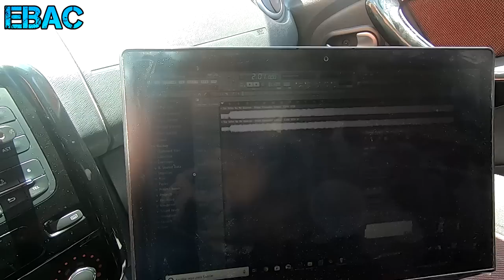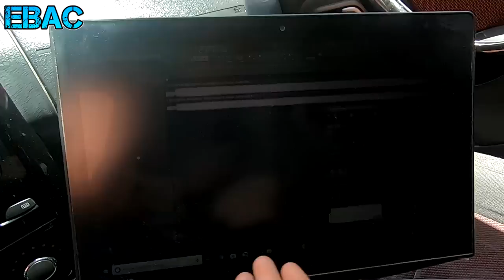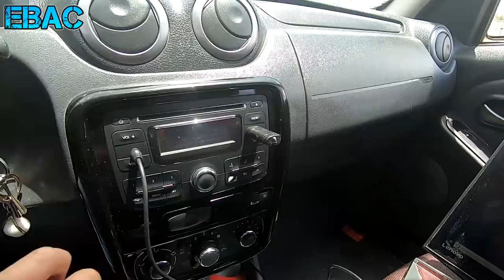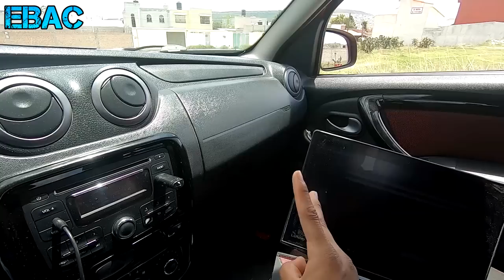Bass Demo con un Cumbion Con 2 DC audio M3 8" 😁🔊| EBAC